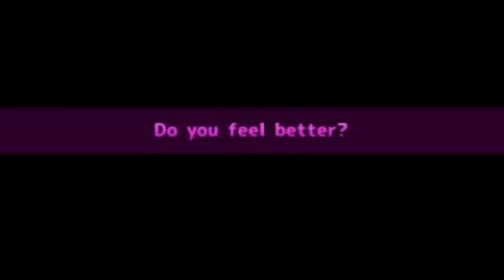WHO GAVE A Yandere INFINITY GAUNTLET?? (Miside)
I played Miside, I think I regret it but at least yandere trys to keep me in her house and also trying murder me :\
(I'm NOT A Masochist)
🎮Game🎮: Miside
✨Clips✨:
🎵BGM🎵:
nokia ringtone
♻Tags♻